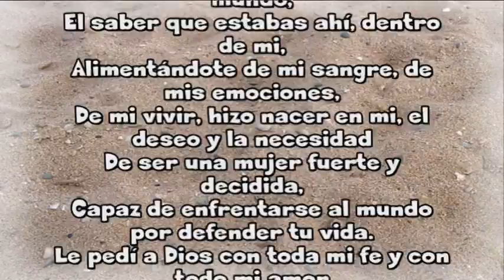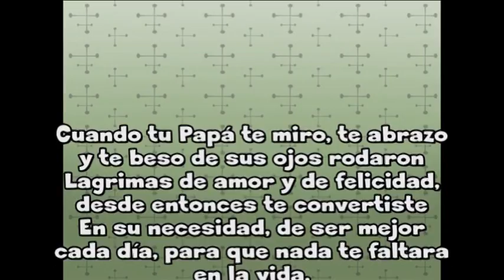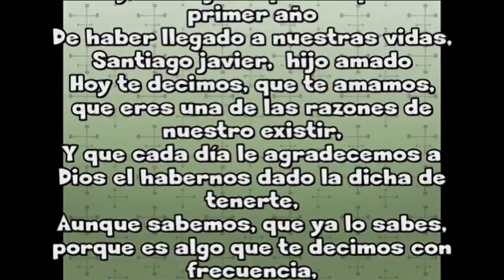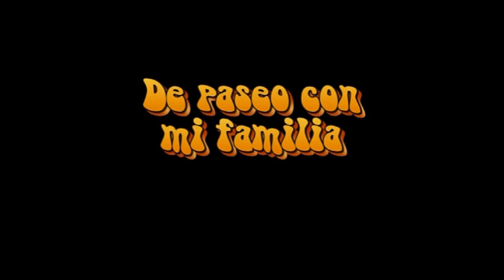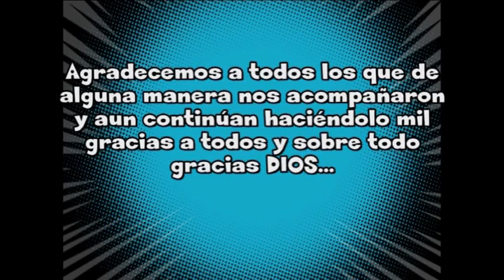Para mi Santiago Javier Salamanca en su #1 añito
cada dia doy gracias a Dios por tan bello regalo.